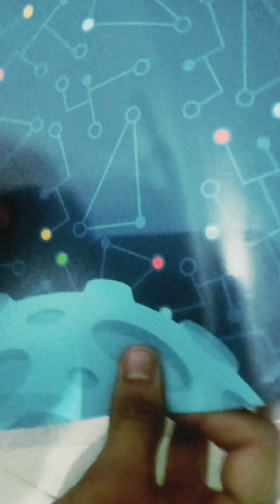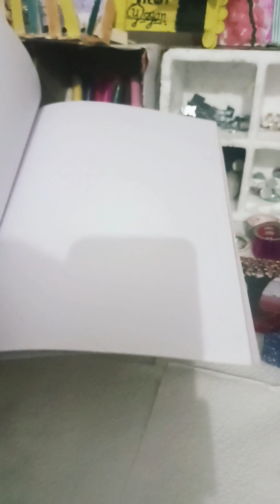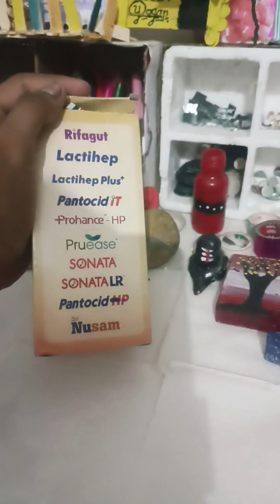my art things. prize in comment#nca